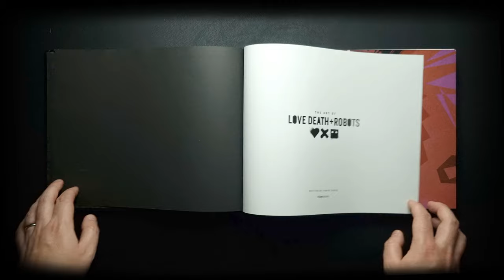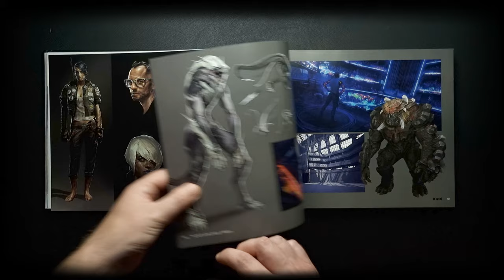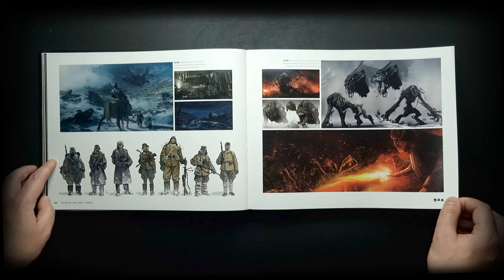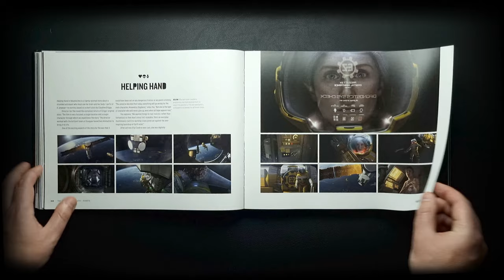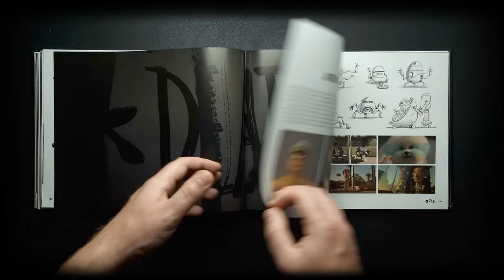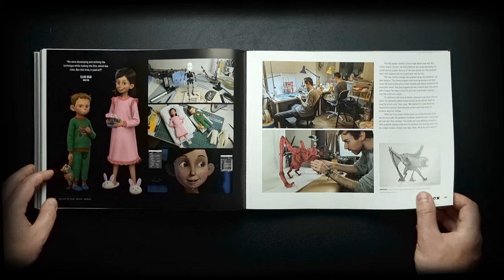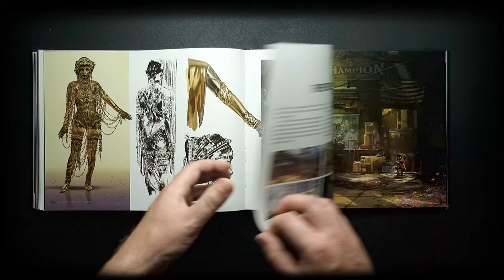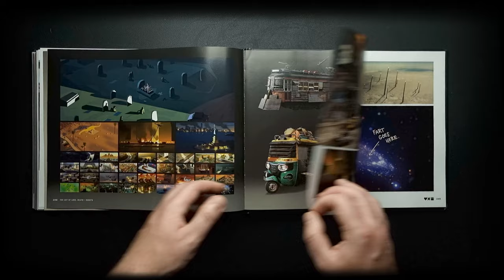Artbook - The Art of Love, Death + Robots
Step into the vibrant and alternate realm of human hurdles with "The Art of Love, Death + Robots".
There is no such thing as too much LD+R in life. Get this book if your a fan of of the show!

Also check out the artists behind some of these amazing visuals on artstation.

Released in 2022 by Titan Books.
256 pages.
Hardcover.